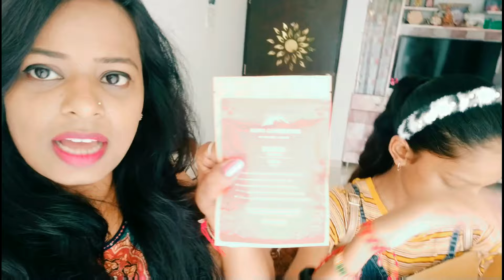जितना हो सके घर में रहिये और सेफ रहिये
आज से पहले ऐसा नहीं किया चलो इनकी डिमांड भी पूरी कर लेते हैं फिर तो एग्जाम स्टार्ट

mumbaikarbindu Hi Everyone, I am Bindu ❤️ Indian Vlogger I'm a Teacher and Mother of a Beautiful Twins Daughters.
In this channel I'm going to share My Daily Vlogs, lifestyle, Makeup, Haul videos,  product review, cooking and much more. Hope u will enjoy watching my videos.
I hope you'll all like my video.

XOXO:!!!